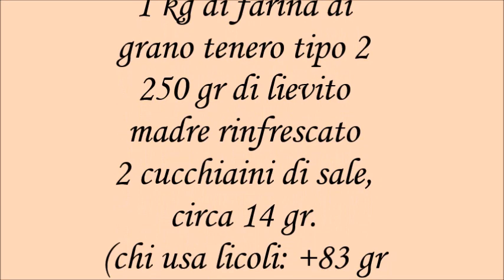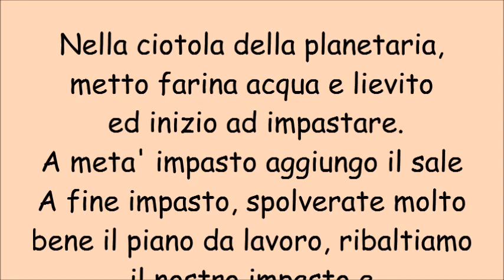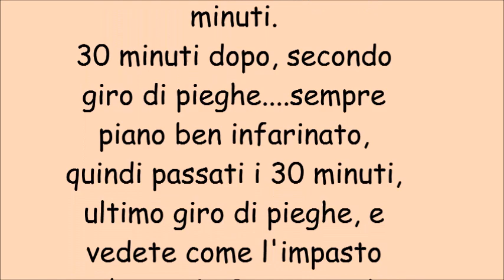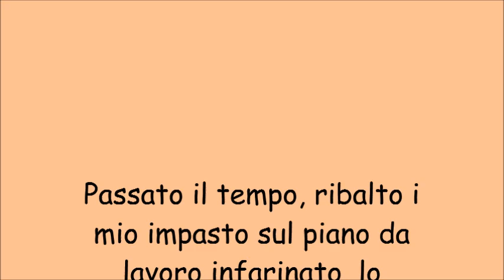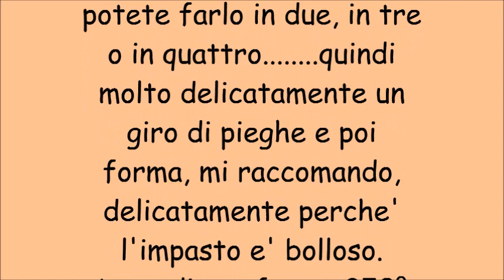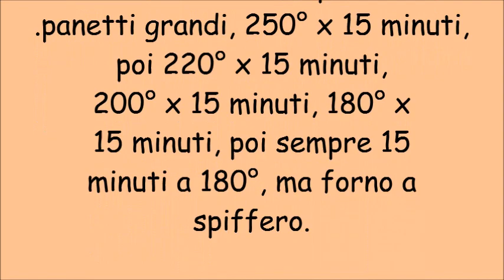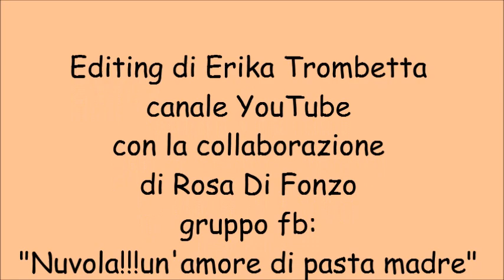pane con farina semintegrale di tipo 2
pane con lievito madre  con farina di tipo2
impasto collettivo con il gruppo "Nuvola!!!un'amore di pasta madre"
scusatemi nel video ho dimenticato di dire che una volta tirato fuori dal frigo l'impasto va tenuto 2 ore fuori dal frigo se siamo in estate basta anche un'ora.